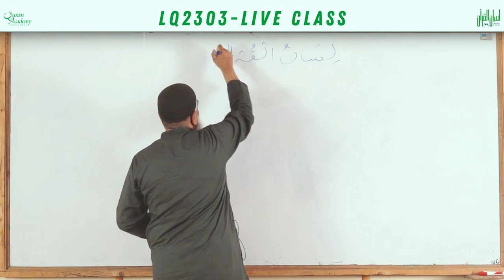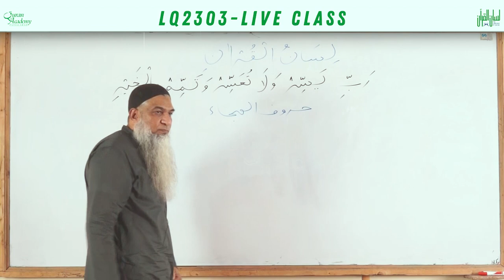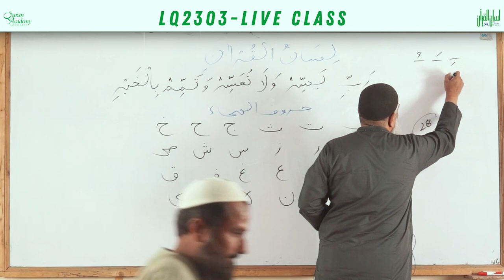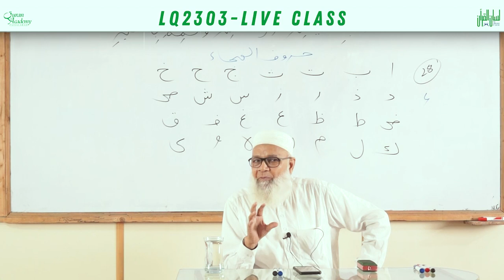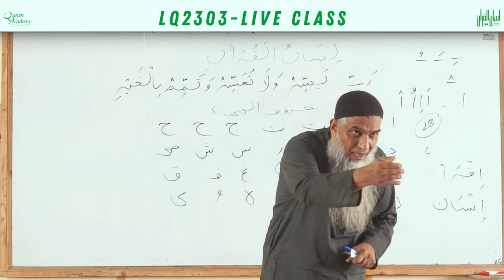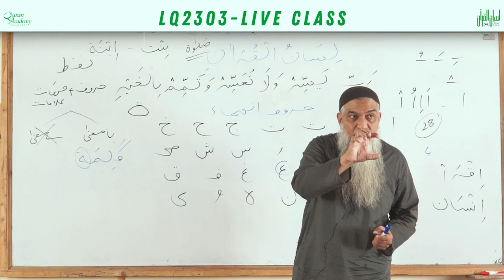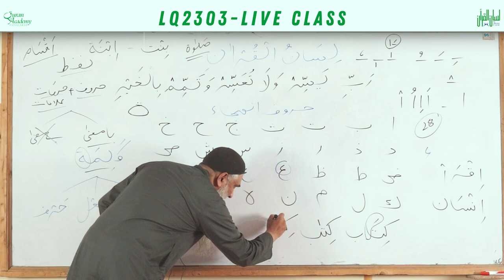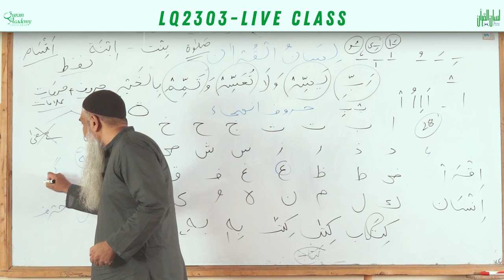Lisan-ul-Quran | LQ-2303 | Lecture-1 | Introduction, Arabic Alphabets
Course Name: Lisan-ul-Quran (LQ-2301)
Instructor: Amir Sohail
Topic: Introduction, Arabic Alphabets
Lecture:1